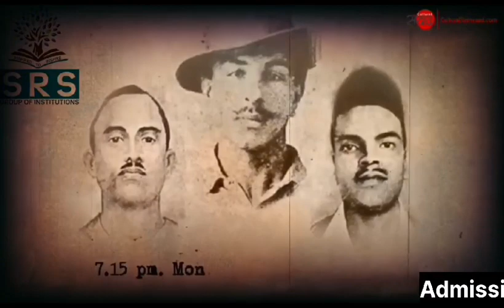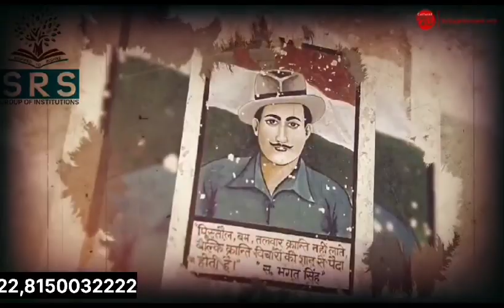Shaheed Diwas , a day to pay respect to our freedom fighters.